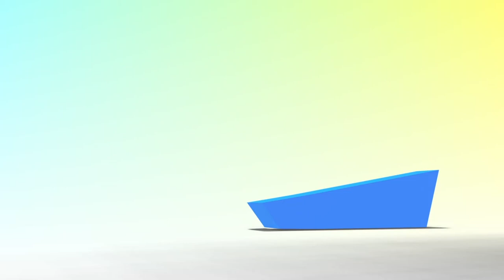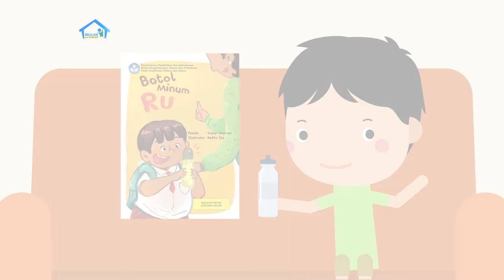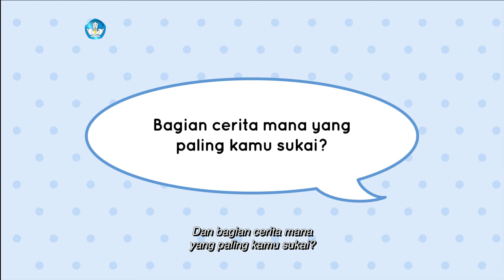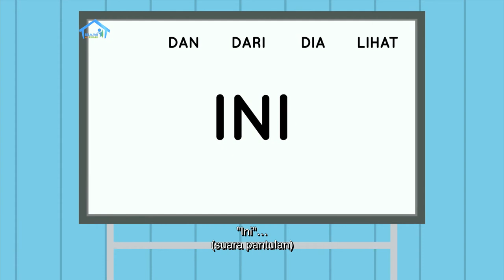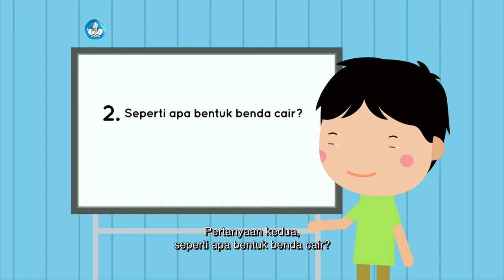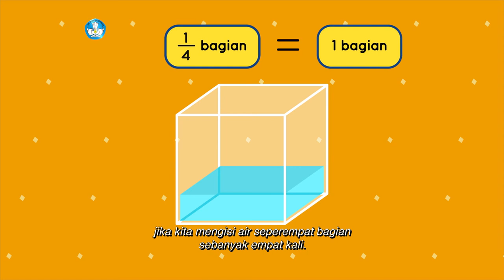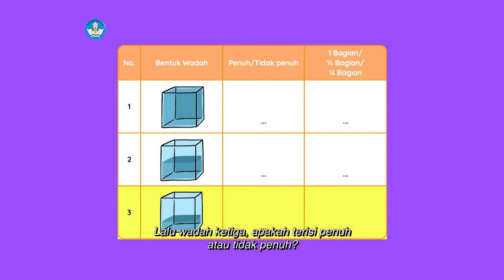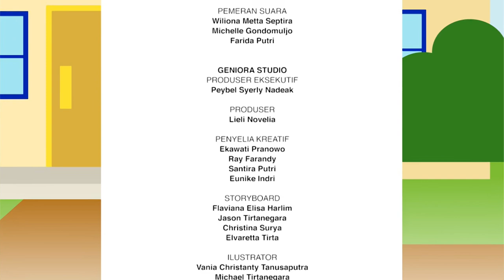BDR | SD Kelas I | Episode 30 - Benda Cair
Teman-teman pemirsa akan ditemani Fian sebagai Host dan Ibu. Mereka mengajak mengidentifikasi benda-benda cair beserta contohnya yang ada di sekitar rumah dengan benar. Kemudian Fian menyusun huruf acak menjadi sebuah kata, lalu mengajak siswa menyusun huruf acak menjadi sebuah kata yang diambil dari beberapa kata di cerita “Botol Minum Ru”. Di sini Fian mengajak teman-teman pemirsa di rumah untuk mengenal kosakata baru.